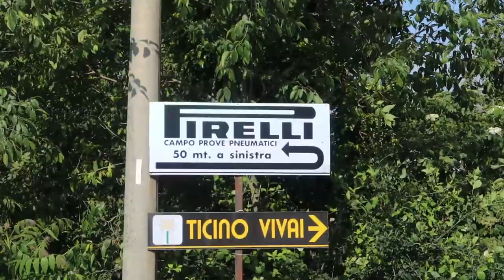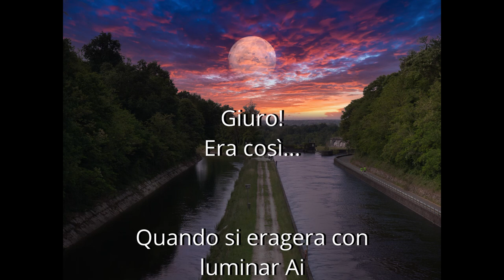Uscita Fotografica con la Panasonic Lumix GX8 - Vizzola Ticino 🌲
In questo vlog vi porto a vizzola ticino, paesino vicino all'aeroporto di Milano Malpensa, video girato con la Canon G7X MKIII, foto fatte con la Panasonic Lumix GX8 e il 14-42 kit.

La Mia ATTREZZATURA:

Panasonic Lumix G9
Panasonic Lumix G/Leica 12-60 f2.8-4
Panasonic Lumix GX8
Pellicola Protettiva G9
Synco G1 A2
Microfono Blue Yeti
Neewer Filtro Antipop
Mini Treppiede Manfrotto
Canon G7X MKIII
Pellicola Protettiva per G7X MK III

Link per comprare videogame per tutte le piattaforme ad un ottimo prezzo ;)

🎵 Track Info:

Title: Lost Within by A Himitsu